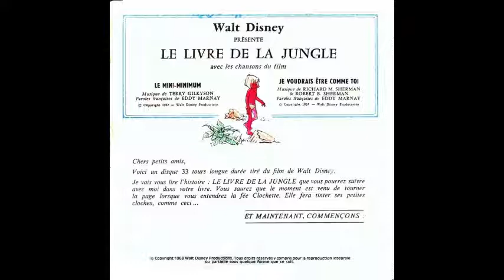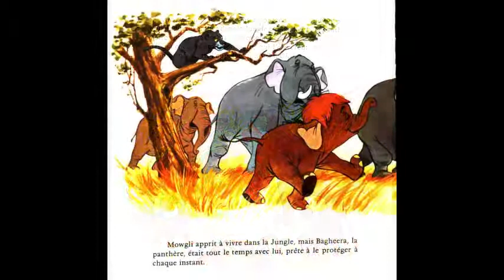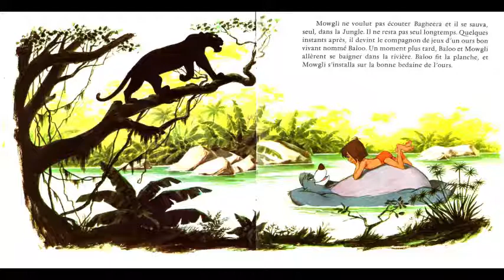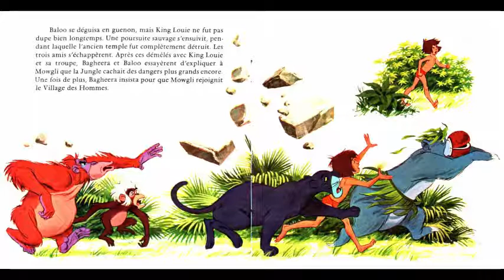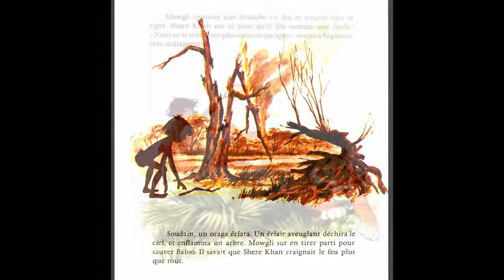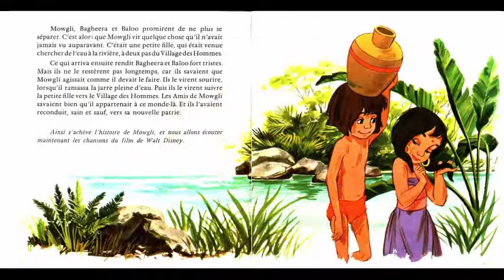Le livre de la jungle (livre disque) raconté par Jacques Duby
Walt Disney présente Le livre de la jungle (livre disque) raconté par Jacques Duby d'après l œuvre de Rudyard Kipling
avec les chansons du film :
Etre un homme comme vous
Il en faut peu pour être heureux